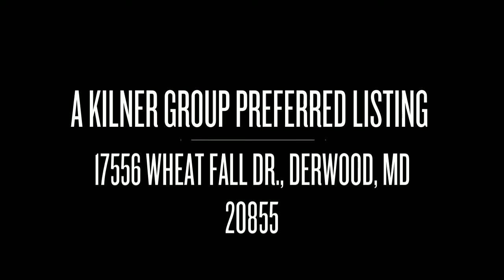17556 Wheat Fall Drive, Rockville MD 20855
Beautiful rambler in Derwood! The main level boasts a completely remodeled kitchen w/ granite counters & stainless steel appliances. Stunning hardwood throughout & plenty of natural light. Downstairs has a spacious family room w/ a brick fireplace, & separate laundry room. Walk out to a large backyard w/ a magnificent stone patio. Other features include brand new windows and plenty of storage!